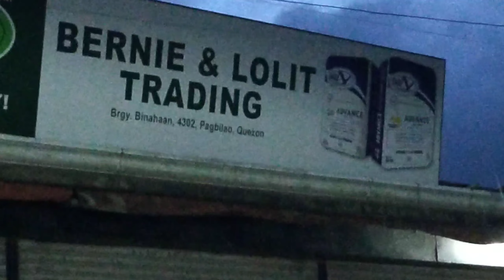VARIETY NA ISDA,CRABS AT IBA PANG LAMAN DAGAT SA BEACH NATO | THE BEST BEACH